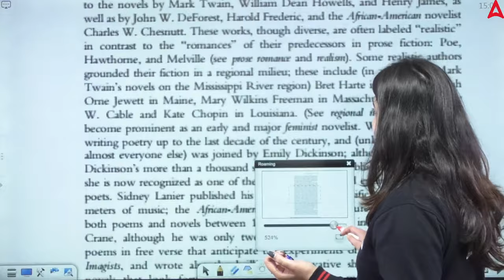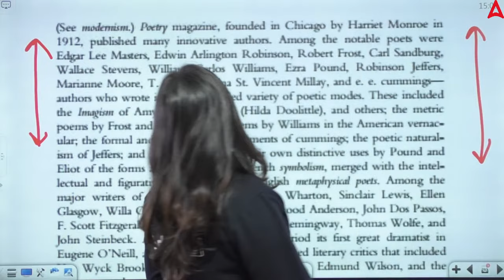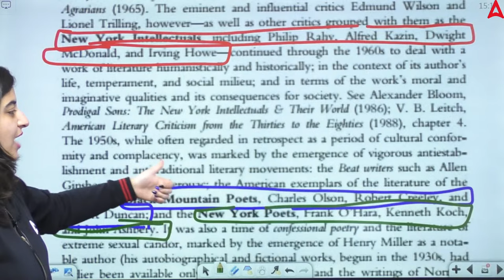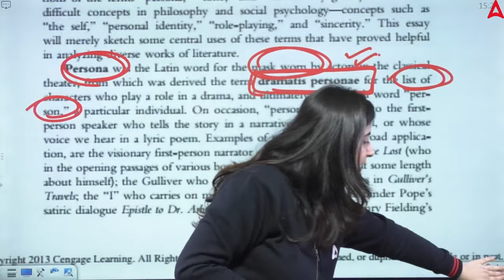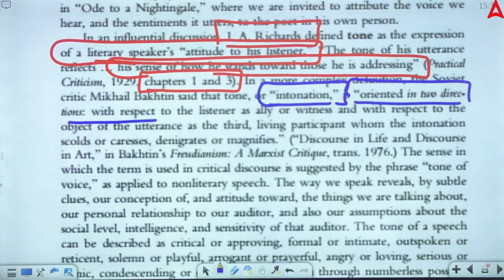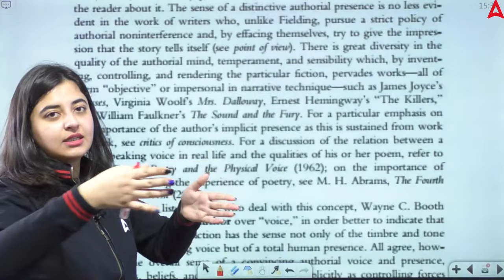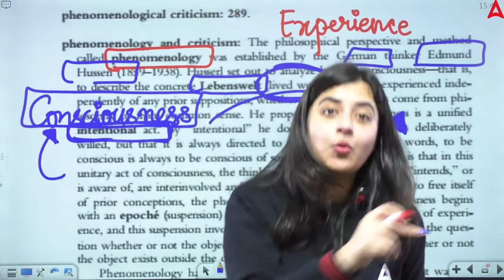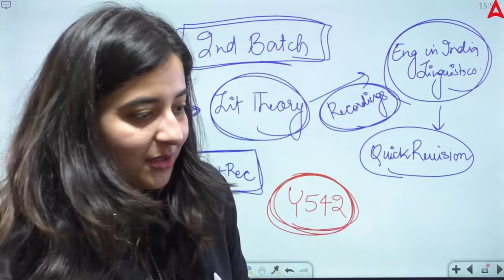UGC NET English Literature Classes #7 | English Literature by Aishwarya Puri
UGC NET English Literature Classes #7 | UGC NET English Literature By Aishwarya Puri | UGC NET English | UGC NET Paper 2 English Literature | UGC NET English Literature Classes 2024 | English Literature By Aishwarya Puri

Are you aspiring to secure your dream career in academia by cracking the prestigious UGC NET English Literature exam in 2024? Look no further! This Youtube channel offers unparalleled preparation through comprehensive UGC NET English Literature Classes designed to guide you towards success.

Don't let this opportunity pass you by! Take a step closer to your academic goals and conquer the 2024 exam with the knowledge, skills, and confidence we provide. Remember, every successful journey begins with the right preparation – let us be your guiding light on your path to UGC NET success!